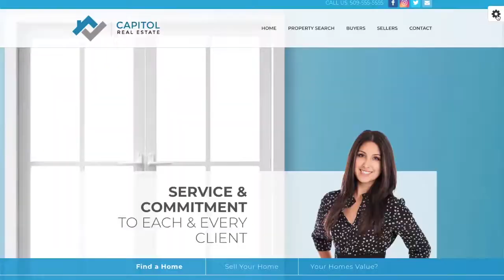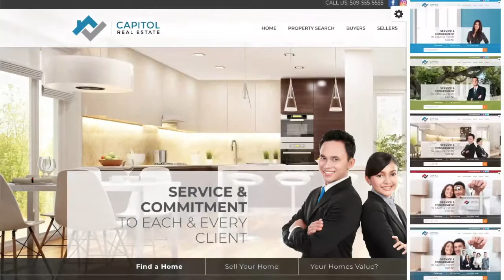Rocket Demo Adventure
Introducing our New Rocket Control Panel!!!